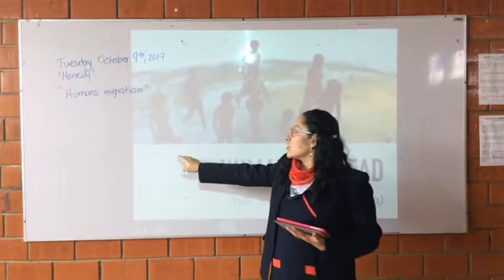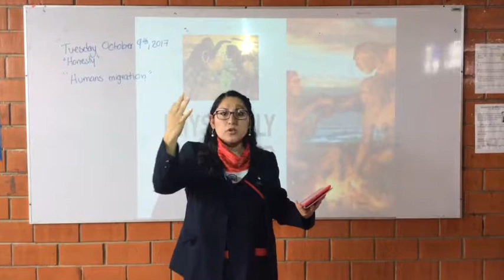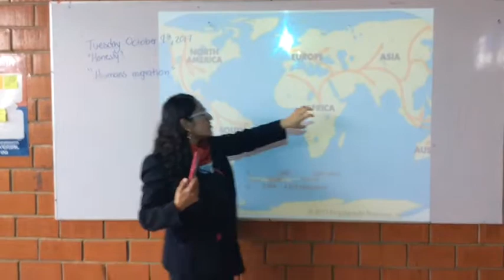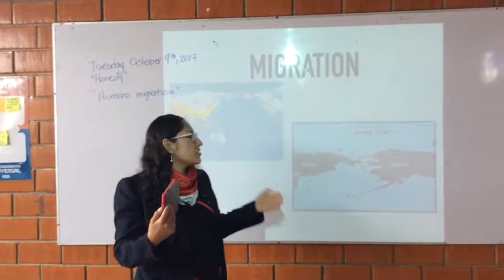1st grade Junior High English class "humans migration"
Class description